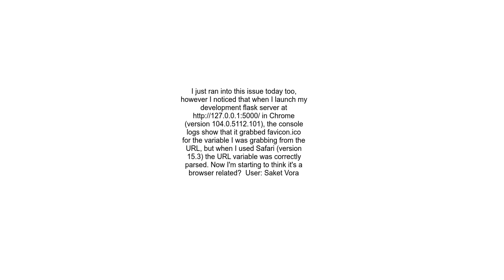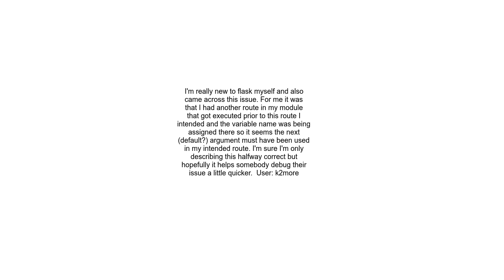Dynamic route returns favicon ico instead of variable in Flask